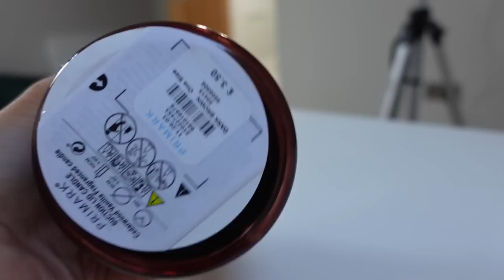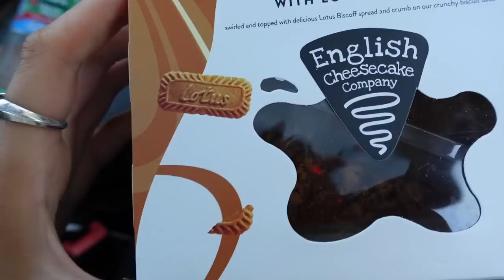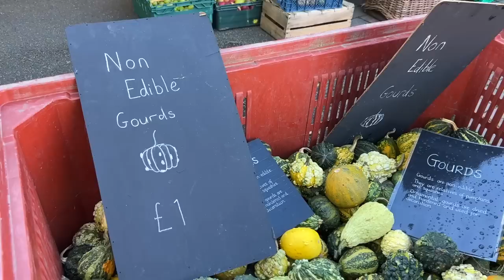HOME OFFICE TOUR, LIFE UPDATE & COSY WEEKEND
AC
x